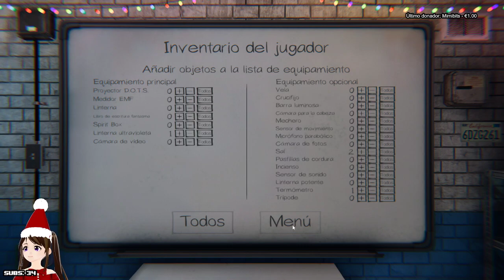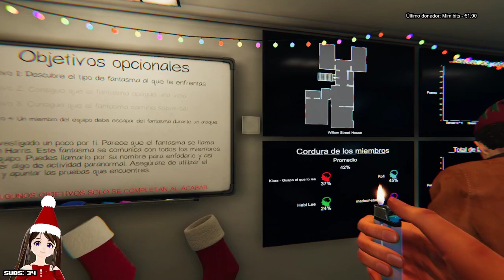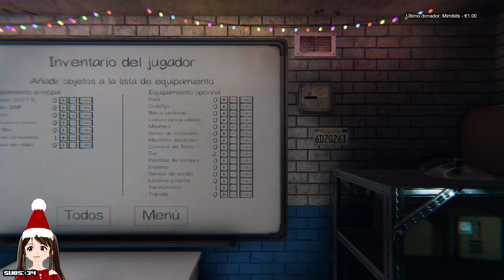Phasmophobia con Kofi, Rangugamer y HebiLee - ¡El Dream Team ha vuelto!